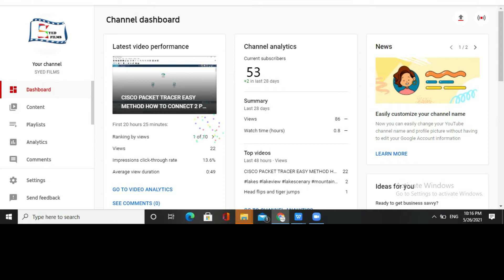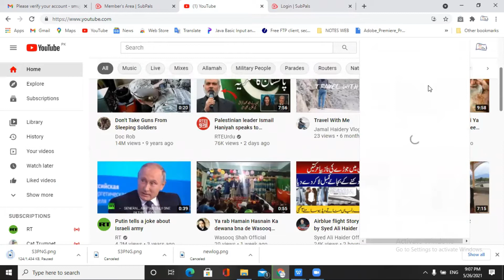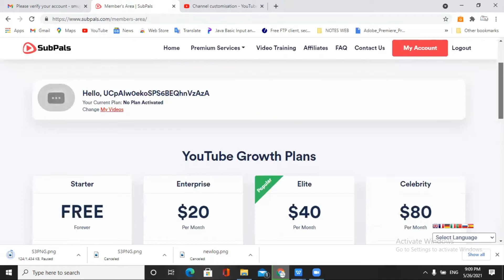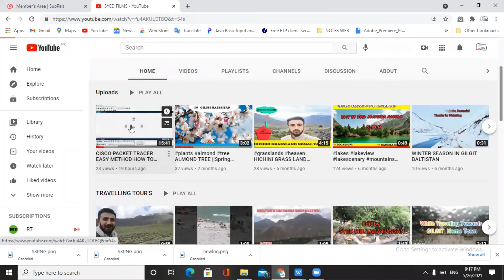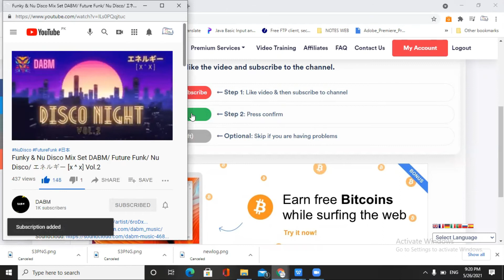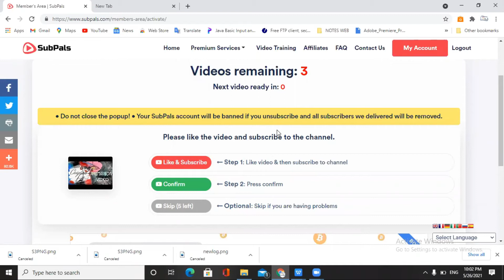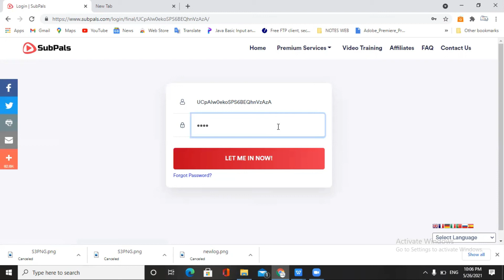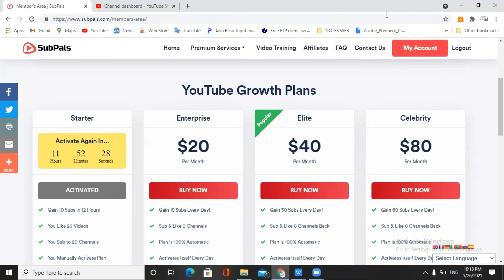GET FREE YOUTUBE SUBSCRIBER WITH LIVE PROOF 100% TRUTH